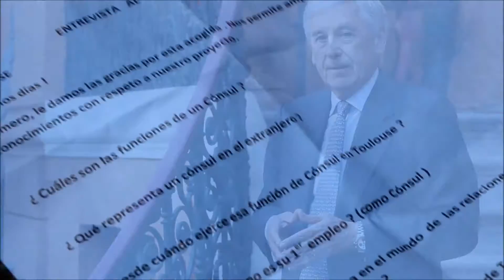Toulouse l'espagnole saint Joseph La Salle Toulouse